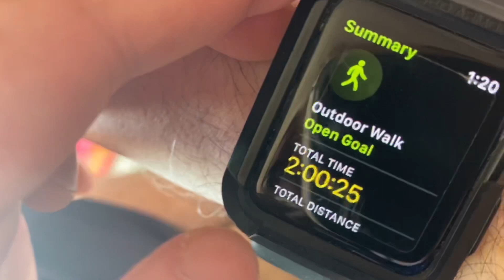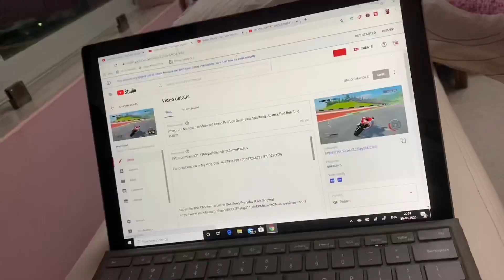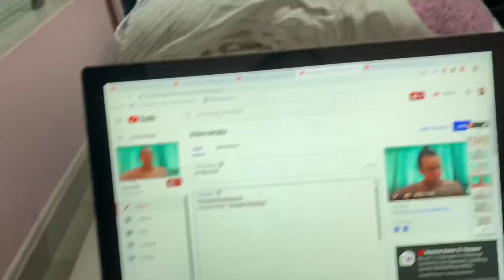TIME AND TIDE WAIT FOR NONE.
For Video Recording :

1st Camera iPhone X

2nd Camera Note 8

3rd Camera GoPro Hero 7 Black

4th Camera Canon 750D

1) Ford EcoSport

2) Harley Davidson 750 Street Rod

3) Royal Enfield Thunderbird 350